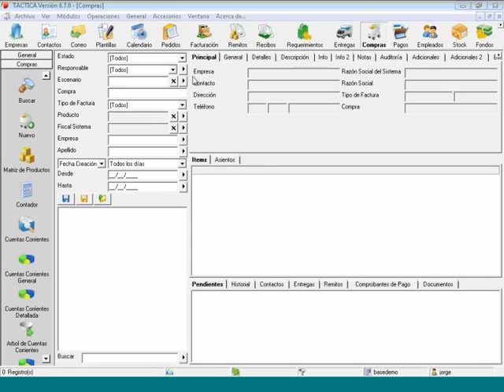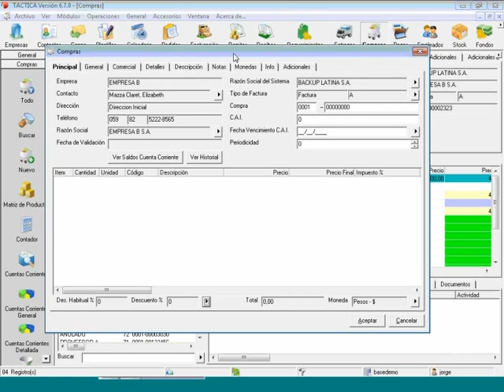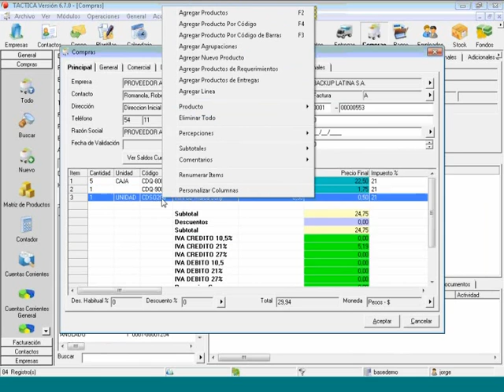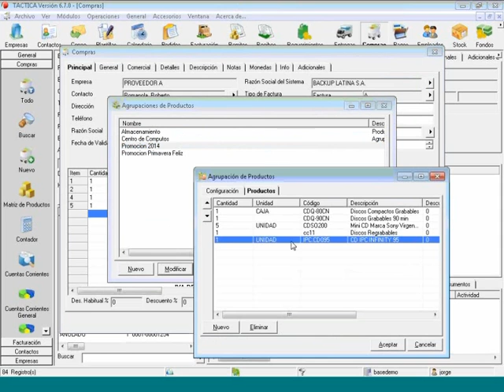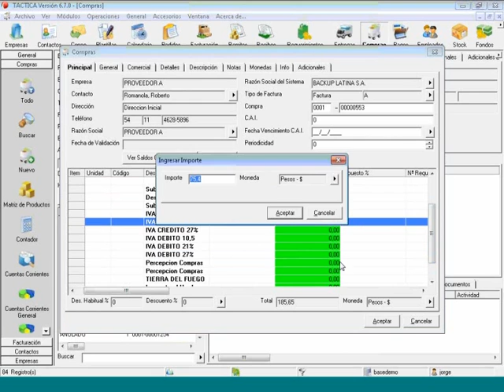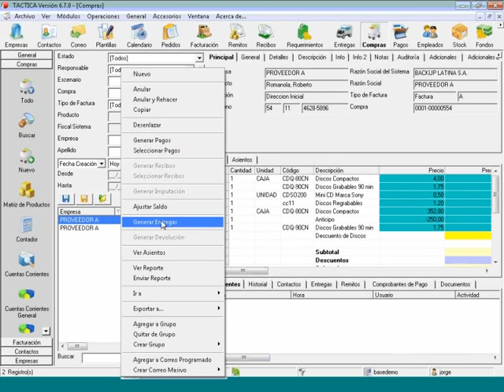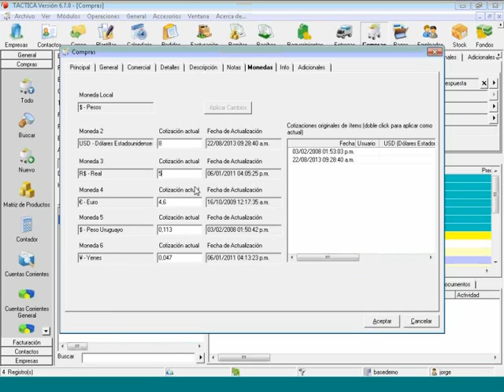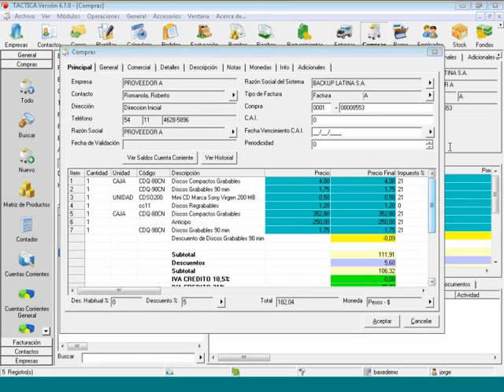Curso básico de compras - 1 de Agosto